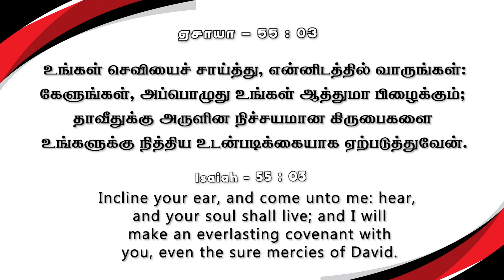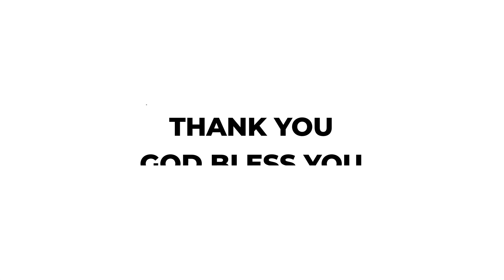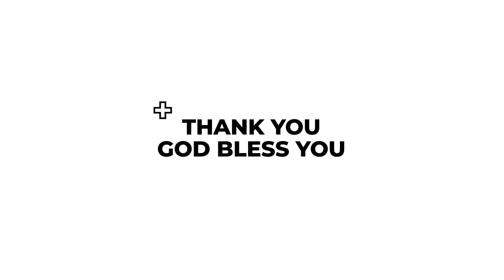நிச்சயமான கிருபை | கிருபையும் சத்தியமும் | EP - 642 | Daily Manna | JOHNSAM JOYSON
Church Timings:

Sunday service Timings:
1st Service - Morning 6 am
2nd Service - Morning 9:30 am

Our Address:
Full Gospel Pentecostal Church,
174, Church Street,
Vettoornimadam, Nagercoil-629 003,
Kanyakumari District,
Tamilnadu , India.